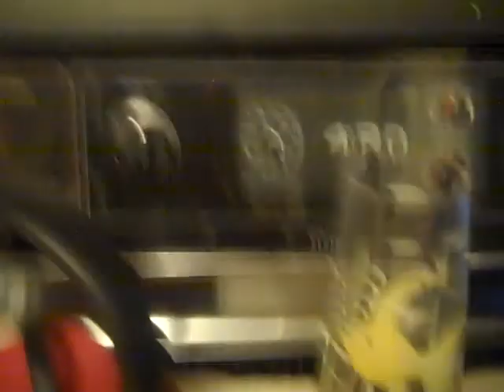Chicken fried steak! Vlog #44